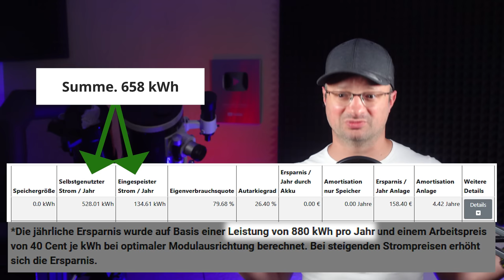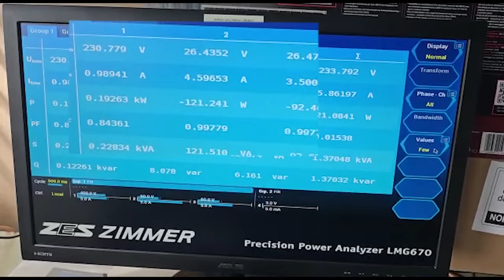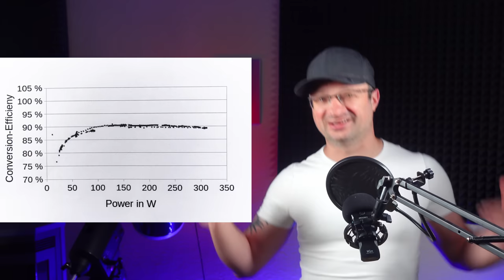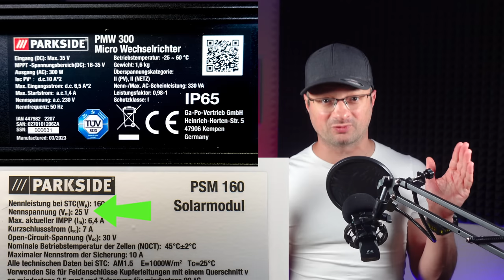VORSICHT! Diese 2 Discounter Balkonkraftwerke würde ich NICHT kaufen!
Empfehlenswerter Mikrowechselrichter:
Hoymiles 600W:
(Normaler Link)

Hoymiles 700W (vermutlich werden bald 800W erlaubt sein):
(Normaler Link)

12V,24V48V Laderegler (einfach aber funktioniert gut, Kühlung nachrüsten!)
4s LiFePo4 BMS (verwende ich selbst)

Hier hab ich meine Klimaanlagen gekauft, alle Shops waren in Ordnung:
ShopClima.it

00:00 UM WAS ES HEUTE GEHT
00:15 NETTO - FUNZT NICHT!
02:04 PREIS & WERBUNG - REALLY?
06:26 KEIN ZERTIFIKAT / SICHERHEIT?
08:44 HALTERUNG KOPIERT?
09:23 WIRKUNGSGRAD  - WIEVIEL BEKOMMST DU
12:39 FAZIT